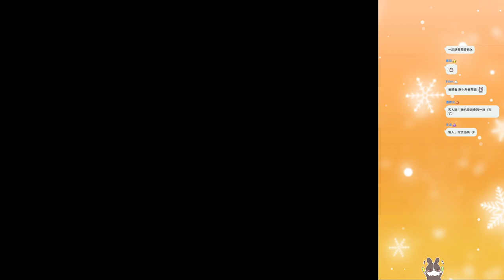【繁星】 魔力寶貝 2022 5 30